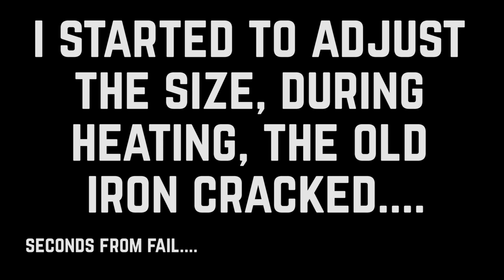Restoration Old Kindjal Dagger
Hello! Today I want to show you my new qama dagger restoration. This dagger also called kindjal or khanjali. This antique old dagger I found at a flea market. The minimum age of this dagger is about 120 years. This dagger is of Georgian type. Well, let's start restoration.
P.S. it was one of the most difficult jobs.

0:00 Review
0:55 Disassembly
4:45 Rust remover
6:40 Wood scabbard
9:13 Scabbard fittings
10:49 Rivet making
13:21 Topmount
14:01 Scabbard processing and fitting finish
19:46 Dagger handle
24:30 Little sharpening and dagger stamp
25:22 Final review

I started the work by disassembling the scabbard. Then I disassembled the handle. I threw the old leather from the scabbard. In fact, I restored all the details except for the old leather, I replaced it with a new natural one.
I completely restored the scabbard, accessories and made a new rivet that was lost on the dagger handle.

There was a lot of different work. I restored the handle with the help of templates that I made from walnut wood and dry welding. After solidification, I shaped and used acrylic oil paints and a strengthening varnish.

It took me two weeks to do this job. I am very glad that I was able to keep the old and original appearance of the dagger, but at the same time completely restored.

I hope, you will enjoy this restoration dagger video! Thank you for the attention.